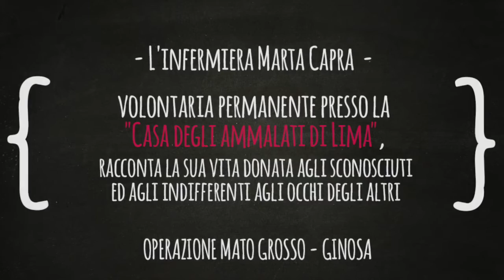Testimonianza di Marta Capra | Infermiera "Casa degli ammalati di Lima"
Ginosa, 26 agosto 2015
Testimonianza di Marta Capra | Infermiera "Casa degli ammalati di Lima" racconta la sua vita donata agli sconosciuti
ed agli indifferenti agli occhi degli altri.